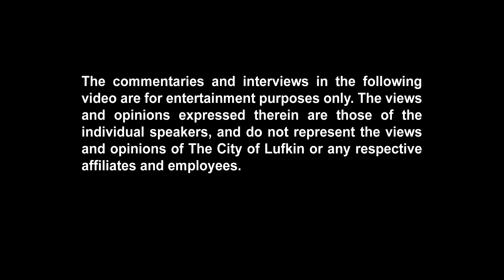Trailer Reaction - Once Upon a Time in Hollywood